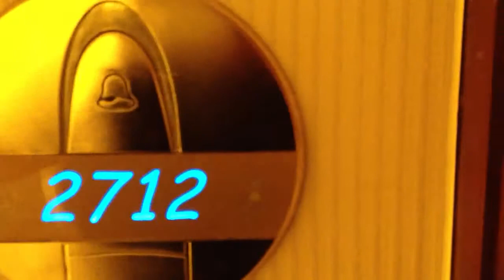Suite Pullman Hotel Shanghai